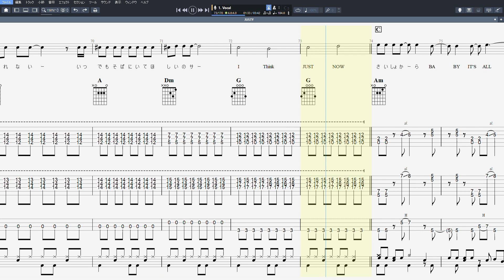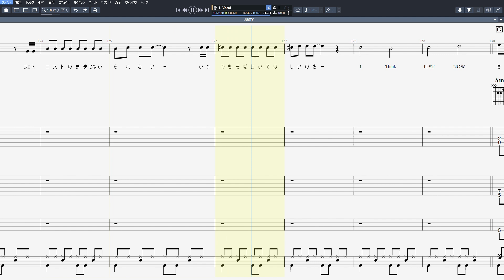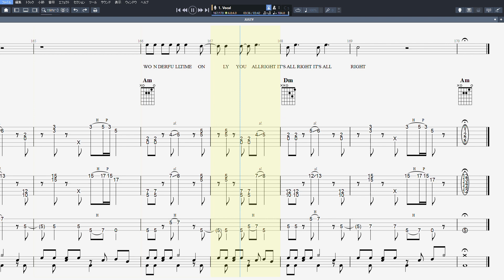JUSTY ジャスティー ギター ベース TAB 【 BOOWY ボーイ 】 バンドスコア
BOOWY ボーイ 【 JUSTY ジャスティー 】 ギター ベース TAB バンドスコア